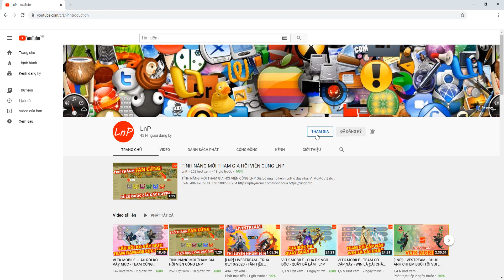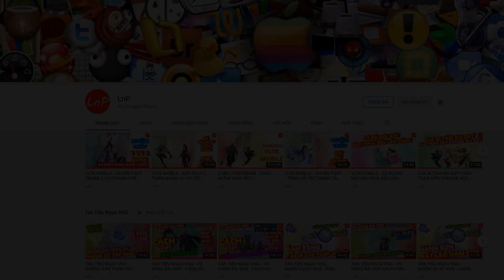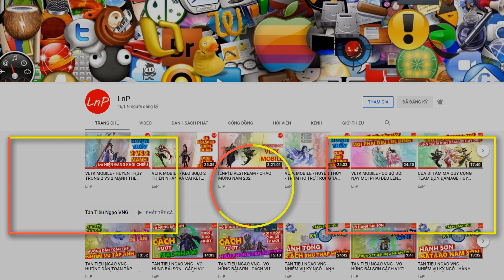VLTK MOBILE - ĐUA NHAU VÉT MẠNG - HACK NÃO THIÊN NHẪN CUỐI CÙNG | LnP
VLTK MOBILE - Clans: Shadow of the Moon - 클랜 즈 : 달 의 그림자 - Legend of Swordman - กระบี่มังกรหยก - ĐUA NHAU VÉT MẠNG - HACK NÃO THIÊN NHẪN CUỐI CÙNG | LnP

TEAM TÂM MA : CÁI BANG - TIÊU DAO - MINH GIÁO